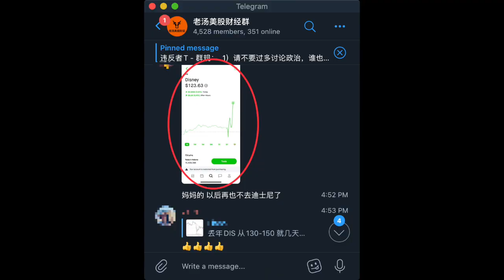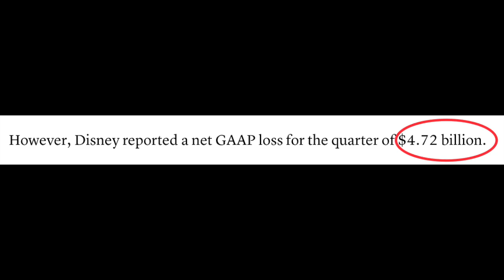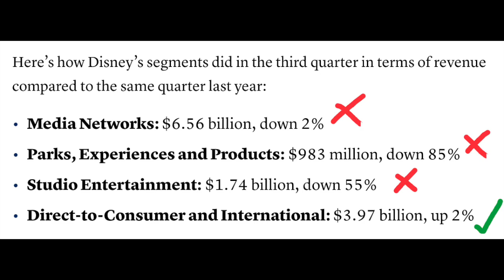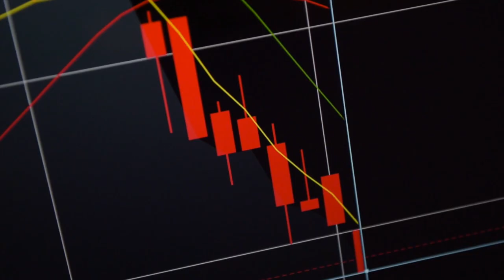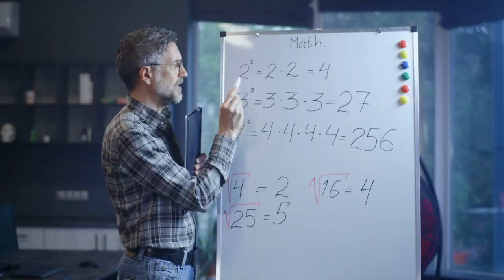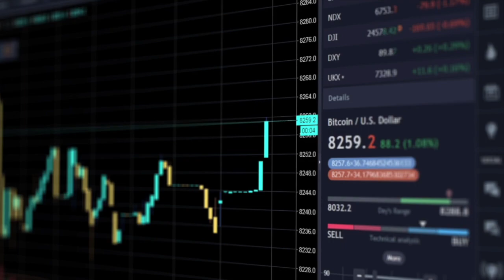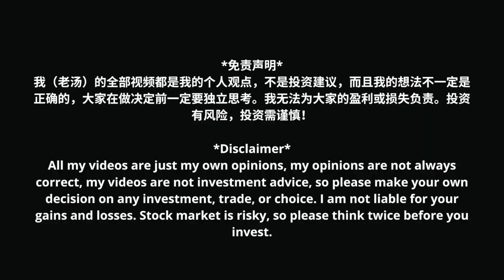Disney财报分析! 要买吗? 到底该怎么办?【美股分析】(字幕请点CC)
迪士尼财报啦！非常戏剧性呀！所以到底我们该怎么办？今天就一起来聊聊吧！

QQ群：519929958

用我的链接开户后可获得一支价值在$2.5到$250之间的股票。入金$100后，还可以获得第二支价值$12到$1400的股票哦～

*免责声明*：
我（老汤）的全部视频都是我的个人观点，不是投资建议，而且我的想法不一定是正确的，大家在做决定前一定要独立思考。我无法为大家的盈利或损失负责。投资有风险，投资需谨慎！